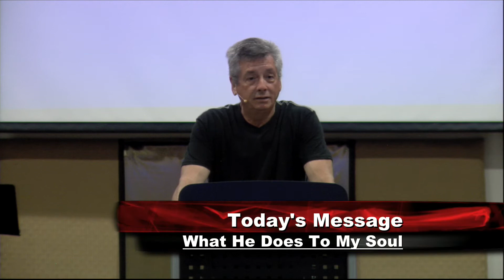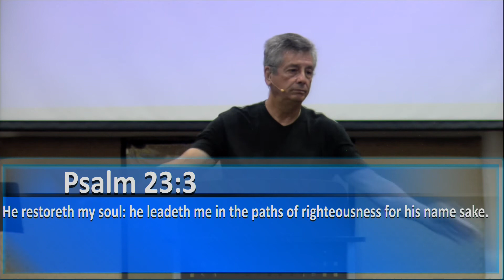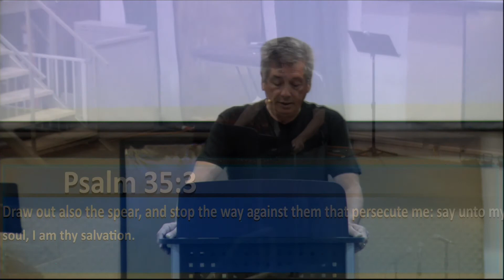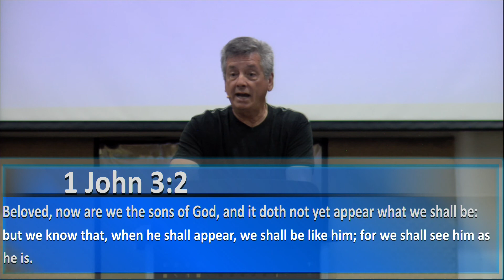What He Does To My Soul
On 8-2-20, Pastor Jose continued on our series on the soul. Here are some things in which the Lord does to our souls:
- He converts our soul
- He rests our soul
- He lifts up our soul
- He keeps our soul
- He talks to my soul
God is and will always be after our souls!  He loves us too much not to.

- Facebook (My Father's House Las Vegas)
- Instagram (myfathershouselv)